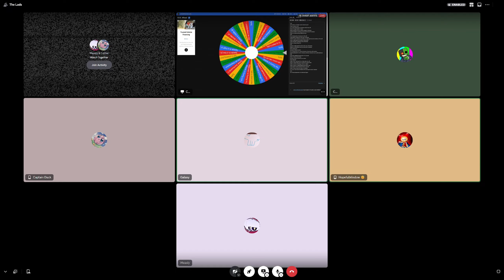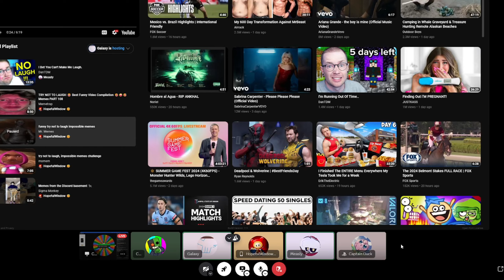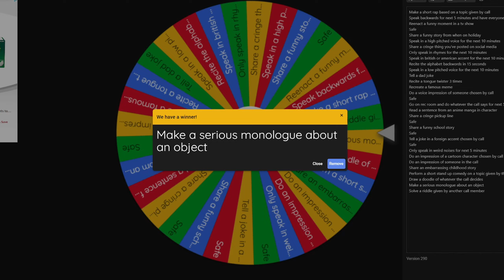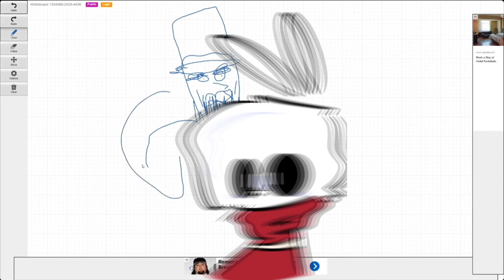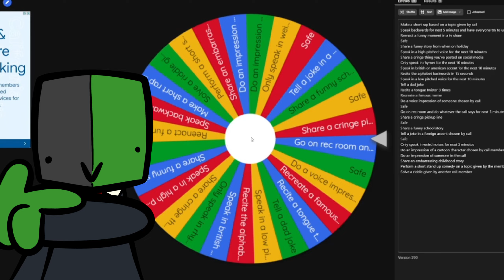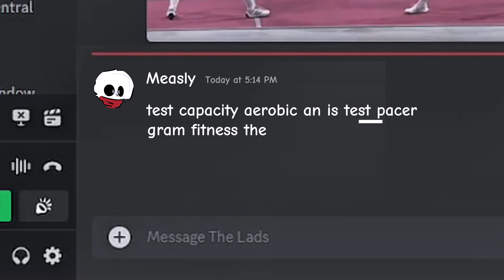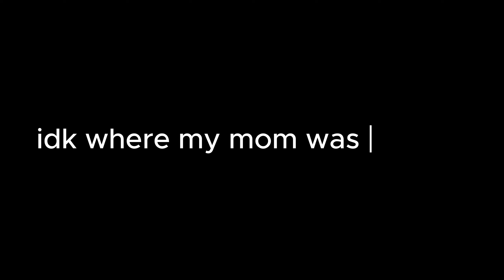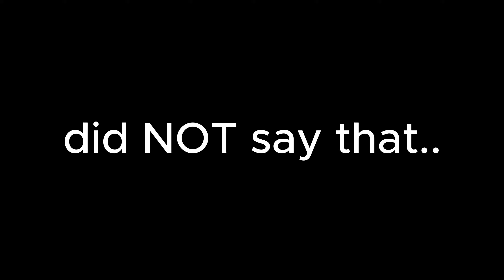Discord Wheel Of Dares Is HILARIOUS!!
In this video, we all took turns spinning a wheel full of dares and the last to laugh wins. SPOILER ALERT: It does not end well... Hope You Enjoy!

Edited By: @CorlTDM
Hosted By: @Galaxy646